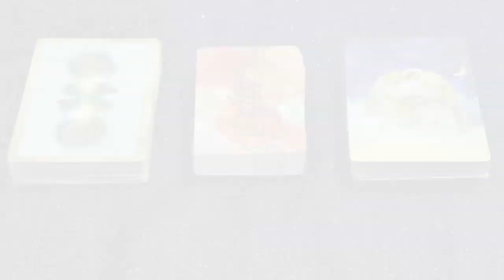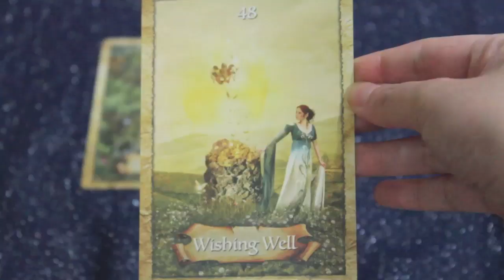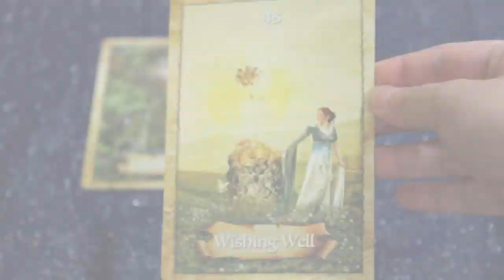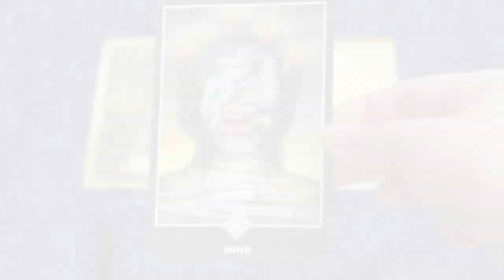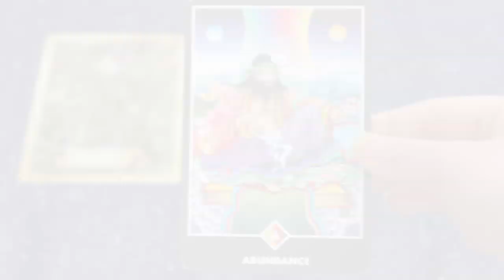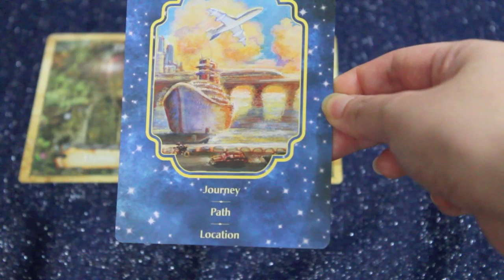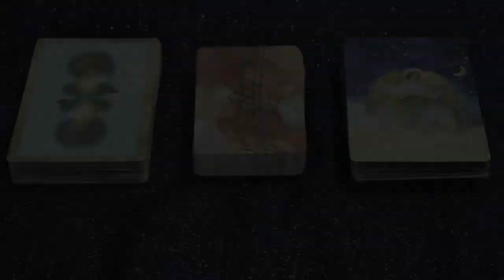ARIES August 2014 Angel, Oracle, & Tarot Card Reading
Monthly tarot card reading with professional intuitive and certified Angel Therapy Practitioner® Lea Evangelista. For August 2014, we are using the following decks (links to available video reviews included)

* Angel Dreams Oracle Cards by Doreen Virtue and Melissa Virtue

The items in this video are personal purchases. All background audio is from iMovie.